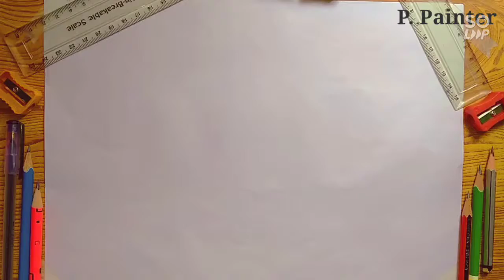❤️ QUEEN Girl SKETCH 💙Made By P.Painter😍